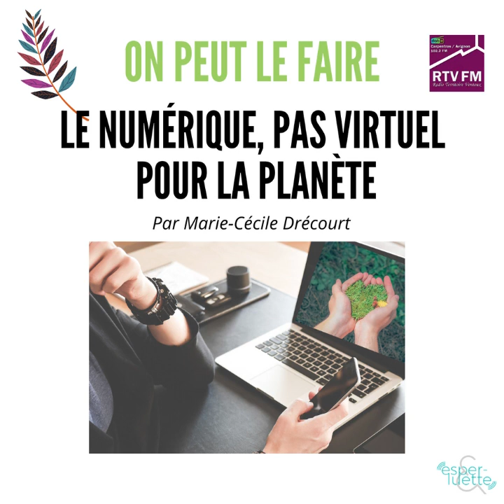Le numérique, pas virtuel pour la planète - On peut le faire (version sous-titrée)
🌿 Nouvelle thématique pour On peut le faire, la chronique environnement réalisée en partenariat avec RTV FM . Après vous avoir parlé le mois dernier de notre maison et notamment de mes astuces ménage zéro déchet, je vous propose de parler d’internet, de ce que nous appelons souvent le virtuel alors que son impact sur l’environnement est bien réel.Dans cet épisode vous allez entendre une compilation des cinq chroniques diffusées à la radio. Dans l'ordre :
- Du virtuel à l’impact bien réel
- Chouchouter les outils numériques pour les garder plus longtemps
- Les logiciels libres
- Entrepreneur·se·s, communiquez  autrement.

Cette chronique a été écrite grâce aux précieuses informations et conseils de Sylvain Therras de l' Éveilleur SCOP. Cette nouvelle structure sur Avignon forme à l'utilisation plus responsable des outils numériques et œuvre dans le secteur culturel pour que les prochaines actions soient plus respectueuses de l'environnement. Un grand merci à lui et tout l'équipe de l’Éveilleur pour leur aide !

Bonne écoute !

Pour avoir toutes les références citées dans cet épisode, rendez-vous sur le

et toutes les applis de podcast : Itunes, Deezer, Spotify, Ausha, Google Podcast, Podcast Addict, Tumult, .